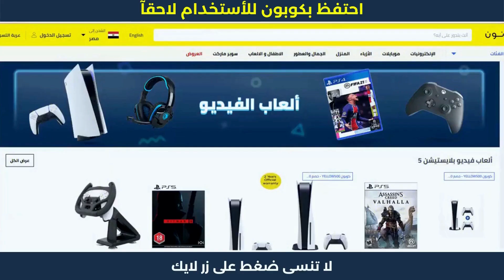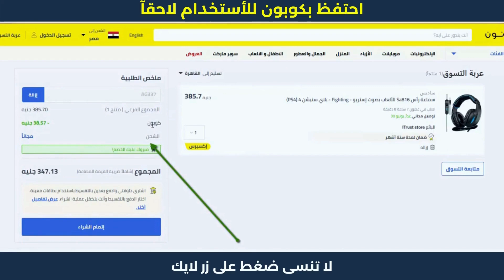كوبون خصم نون 10% | طريقة حصول على كوبون خصم نون | التسوق من نون 2023 😍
كوبون خصم نون  10% | طريقة حصول على كوبون خصم نون | التسوق من نون 2023 😍 استمتع يخصومات وتنزيلات نون مصر تصل الى 80% + كوبون خصم اضافي بنسبة 10% (AG337) عروض وخصومات من نون مصر تصل الى 70% + أكواد خصم اضافية فعالة 100% استخدم كود (AG337) خصومات تصل ل 70%

1. ابحث عن المنتج الذي تود شراؤه.
2. ثم قم بتحديد المنتج وأدخله إلى سلة الشراء أو سلة التسوق.
3. اذهب إلى شراء المنتج والدفع.
4. قم بلصق كود الخصم AG337 في المكان المخصص له عند الشراء.
5. إضغط إضافة ليتم تفعيل كود الخصم.
6. مبروك تم تفعيل الخصم بنجاح.